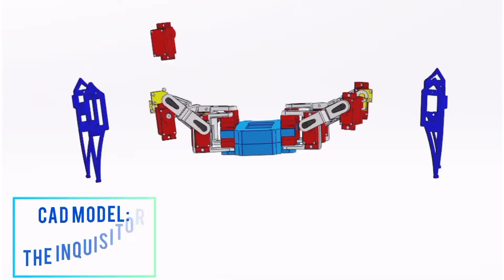Tetrapod/Quadruped Spider Bot